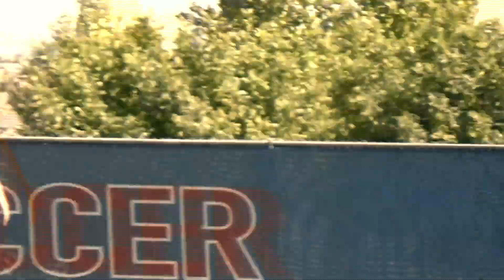WSOC vs William Jessup 9-1-18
Women's soccer played their first-ever contest in program history against William Jessup.